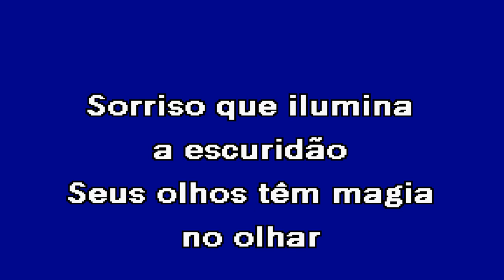COWGRIL Zé Amaro Karaoke